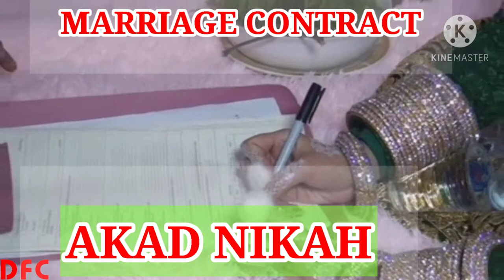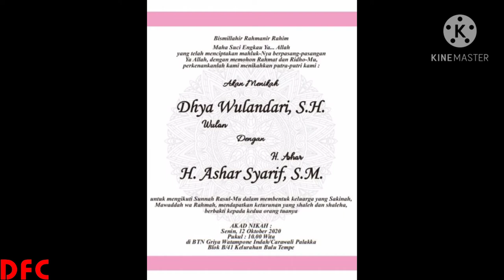TRADISI PERNIKAHAN ADAT SUKU BUGIS SULAWESI SELATAN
Dalam Tradisi pernikahan adat bugis di Sulawesi Selatan, tata caranya masih kuat mengikuti budaya leluhurnya. Adapan keterangan urutan dari acara pernikahan dalam video sbb:
MAPPACCI:
Ritual pembersihan diri dan doa dari para sanak keluarga kepada sang pengantin, dilakukan sebelum nikah.
TARI PADDUPPA:
Tari penyambutan tamu atau penyambutan pihak pengantin pria.
AKAD NIKAH:
Prosesi ijab dan Kobul.
PANGOLO SOMPA:
Seserahan yg diberikan diawal oleh pihak pria sebagai syarat.
MAMPASILUKA:
Mempertemukan dan menuntun pertama kali pengantin pria untuk bertemu dengan pengantin wanita seraya melakukan ritual sentuhan jari pria kepada kening wanita atau beberapa syarat dibagian tubuhnya.
MELLAU ADDAMPENG:
Kedua mempelai duduk bersama melakukan meminta doa restu kepada kedua belah pihak orang tua.
RESEPSI:
Acara Pesta Pernikahan. Semoga bermanfaat.